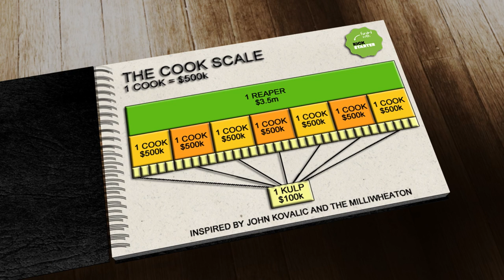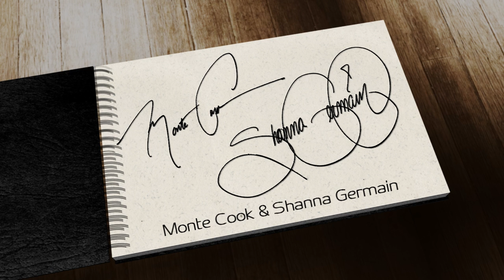An Hour With Monte Cook & Shanna Germain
This EN World Autograph Session is an exclusive, in-depth conversation with game designers Monte Cook and Shanna Germain.  Filmed at UK Games Expo 2014, this interview covers Monte and Shanna's early careers, D&D 3E, working at TSR and WotC, life as a famous game designer, and of course their latest projects at Monte Cook Games -- Numenera and The Strange.

EN World TV brings you exclusive video convention coverage (including the ENnies, Gen Con Indy, Dragonmeet, UKGE), interviews with tabletop and RPG designers, animated fun with The Perturbed Dragon cartoon series, and more.